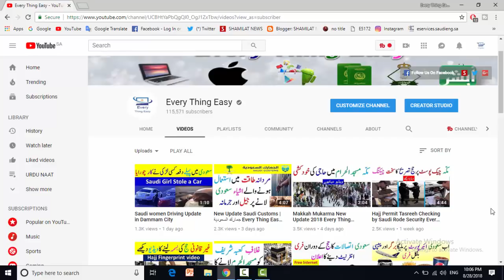Dubai jumeirah Hotel Waitress Jobs 13 Position Apply Now Every Thing Easy